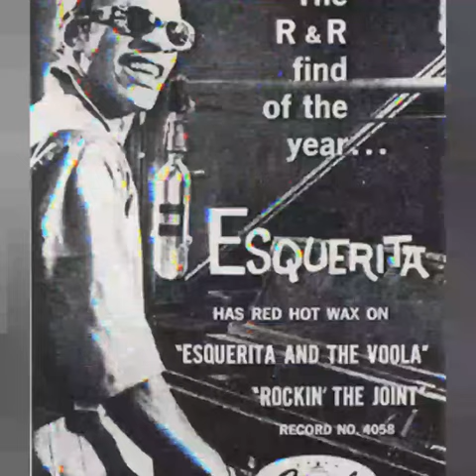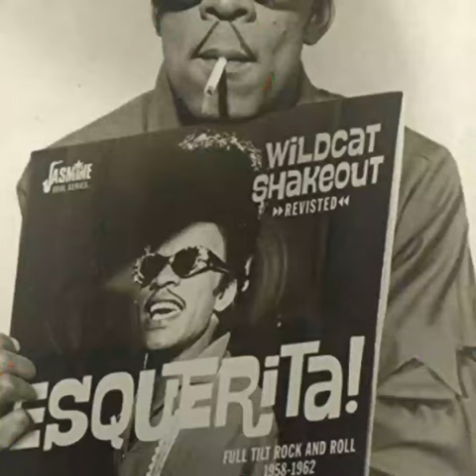Black Gay Bop: "Please Come On Home" By Esquerita